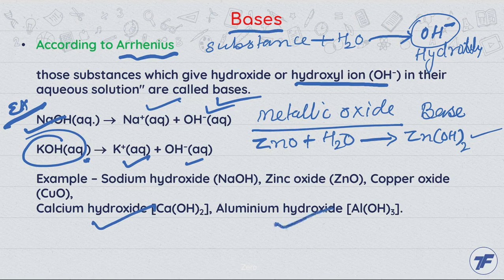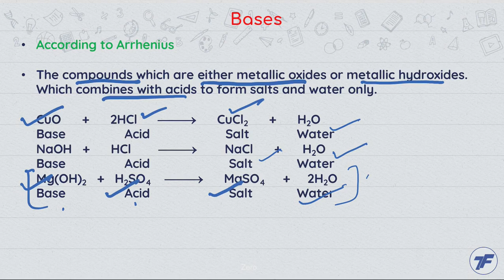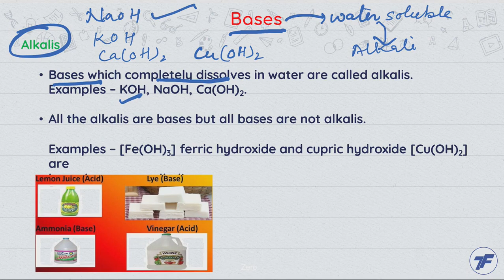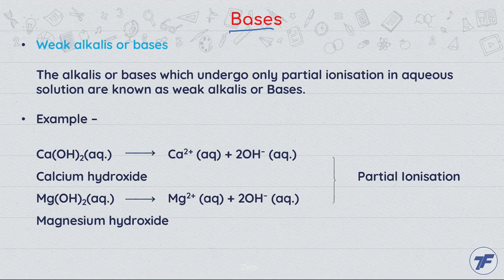Chemistry Concept Videos - Acids, Bases and Salts - Bases Part 2